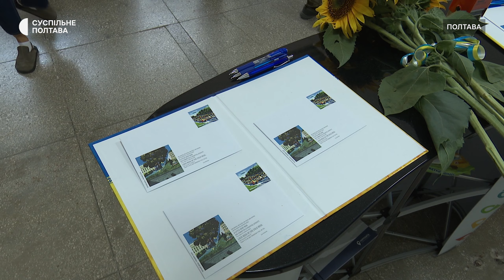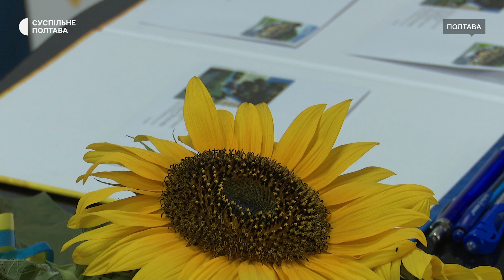У Полтаві погасили марку "Хвилина мовчання", яку присвятили полеглим військовим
В обласному центрі у День пам'яті захисників України, які загинули в боротьбі за незалежність, суверенітет і територіальну цілісність, погасили поштову марку. Також 29 серпня її ввели в обіг.